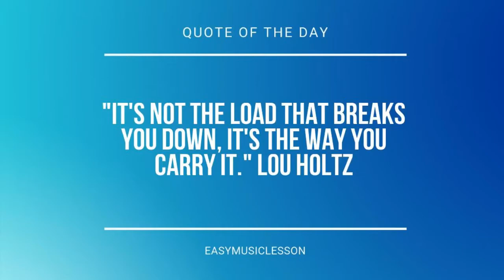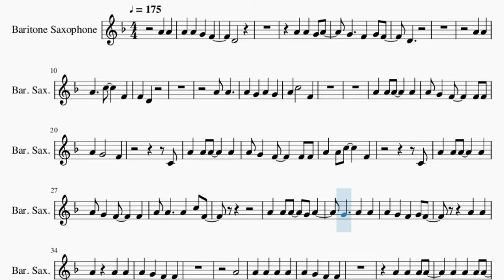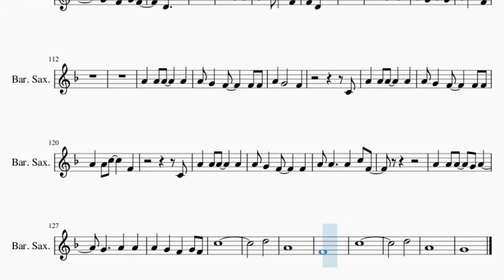Baritone Sax Sheet Music: How to play Cowboys Don't Cry by Oliver Tree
Comment and let us know how the videos have helped you. It keeps us going! :)Here is a sheet music/tab video on the song Cowboys Don't Cry by Oliver Tree on the baritone sax. A baritone sax sheet music arrangement which is transposed to notes that are easily played by baritone sax, for the song Cowboys Don't Cry by Oliver Tree.

EasyMusicLesson2 teaches you to play the your favorite instrument, through well-arranged sheet music so that you too can learn how to play Cowboys Don't Cry by Oliver Tree on the baritone sax as fast as you can. A baritone sax sheet music with backing tracks to help your play the song better.

Chords of Baritone Sax arrangement:
Bb Min   Bb Min   Ab Maj   Eb Maj   Bb Min   Bb Min   Ab Maj
Eb Maj   Bb Min   Bb Min   Ab Maj   Eb Maj   Db Maj   Ab Maj
Eb Maj   Eb Maj   Db Maj   Ab Maj   Eb Maj   Eb Maj   Db Maj
Ab Maj   Eb Maj   Eb Maj   Bb Min   Bb Min   Ab Maj   Eb Maj
Db Maj   Ab Maj   Eb Maj   Eb Maj   Db Maj   Ab Maj   Eb Maj
Eb Maj   Db Maj   Ab Maj   Eb Maj   Eb Maj   Bb Min   Bb Min
Ab Maj   Eb Maj   Db Maj   Ab Maj   Eb Maj   Eb Maj   Db Maj
Ab Maj   Eb Maj   Eb Maj   Db Maj   Ab Maj   Eb Maj   Eb Maj
Bb Min   Bb Min   Db Maj   Ab Maj   Eb Maj   Eb Maj   Db Maj
Eb Maj   Bb Min   Bb Min   Ab Maj   Eb Maj   Bb Min   Bb Min
Bb Min   Bb Min   Ab Maj   Eb Maj   Ab Maj   Ab Maj   C Min
Eb Maj   Ab Maj   Ab Maj

Melody notes of Baritone Sax:
A4 A4 A4 A4 G4 F4   D4
D4
A4 A4
A4   C5   F4
F4 D4
A4 A4
C4
A4 A4 C5   F4
C4
A4 A4   A4 C5 F4
A4 A4
A4
F4
C4
C4
A4     F4
C4
C4
A4 A4
A4 A4 G4 F4
D4
D4
A4 A4
A4   C5   F4
F4 D4
A4 A4
C4
C4
C5
D5
A4
F4
C5
D5
A4
G4